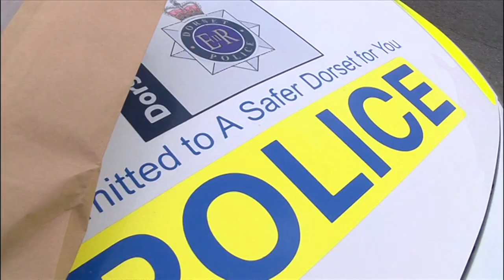Officers execute an Operation Viper / Operation Scorpion warrant in Blandford | BBC South Today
We invited BBC South Today out on a drugs warrant as part of our Operation Viper initiative.